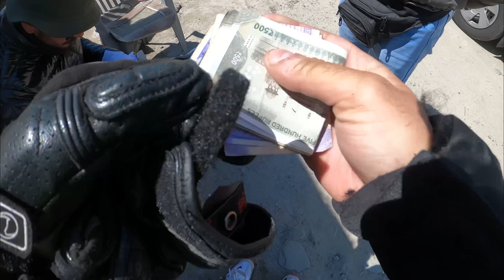Finally Zx10r Ko ATAL Tunnel RohTang Leke Phuch Gye😍Cute Girl Impressed |Zx10r Crashed Total loss💔